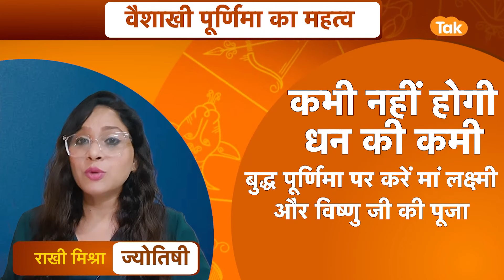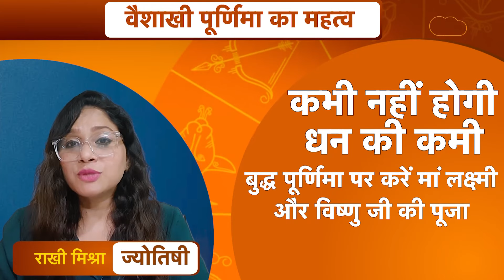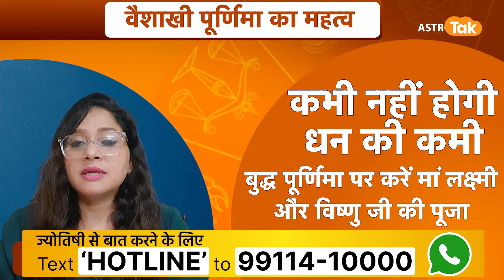कभी नहीं होगी धन की कमी बुद्ध पूर्णिमा पर करें ये खास पूजा | Rakhie Mishra | Astro Tak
Buddha Purnima 2024: वैशाख पूर्णिमा 23 मई 2024 दिन गुरुवार को है, इस दिन धर्म-कर्म के कार्य करने वालों को कभी धन की कमी नहीं होती है. बुद्ध पूर्णिमा बौद्ध धर्म का महत्वपूर्ण त्योहार है. बुद्ध पूर्णिमा पूरे भारत में हर्षोल्लास के साथ मनाया जाता है. बुद्ध पूर्णिमा वैशाख मास की पूर्णिमा तिथि को मनाई जाती है. धार्मिक मान्यता के अनुसार इसी दिन गौतम बुद्ध ने भगवान विष्णु के अवतार के रूप मे जन्म लिया था और इसी तिथि पर उन्हें ज्ञान की भी प्राप्ति हुई थी. तो आइए ज्योतिर्विद राखी मिश्रा जी से जानते हैं कि, कभी नहीं होगी धन की कमी बुद्ध पूर्णिमा पर करें ये खास पूजा..